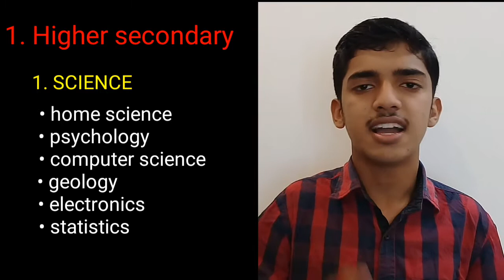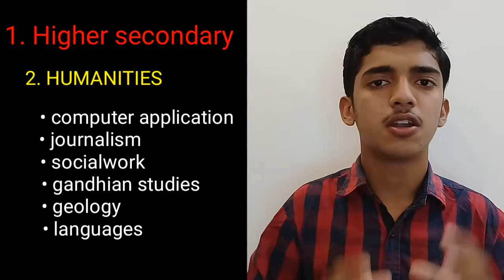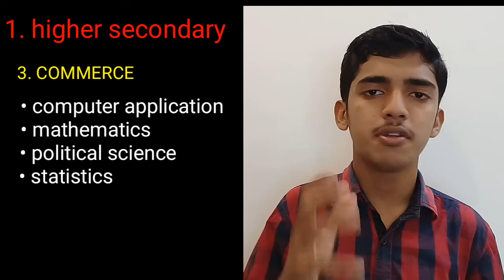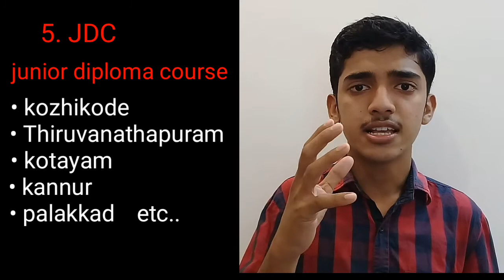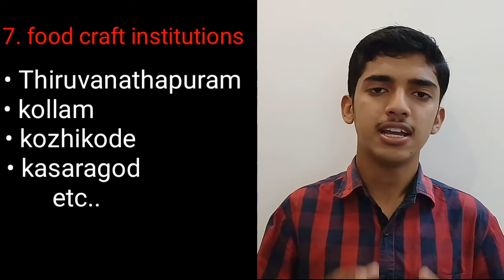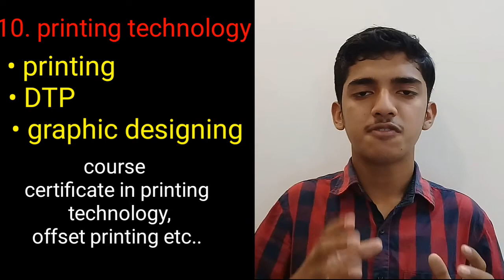10ാ൦ ക്ലാസിനു ശേഷം പ്രധാനപ്പെട്ട 10 വഴികൾ|best career options after 10th|by Muhammed Jesar Iqbal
This video is all about important streams after sslc and detail analysis of each streams and courses.best  career options after 10th class

മലയാളം മോട്ടിവേഷൻ വീഡിയോ.

Please drop your comment and topic on
 comment section.

Please SHARE the light of WISDOM  to many MORE

•10ാ൦ ക്ലാസിനു ശേഷം പ്രധാനപ്പെട്ട 10 വഴികൾ
•വിദ്യാർഥികൾ മാതാപിതാകൾ ശ്രദ്ധിക്കേണ്ടത്
• what to do after 10 th exam
•course available after sslc
• science, commerce, humanities etc...
•career talk

please comment and like on this video